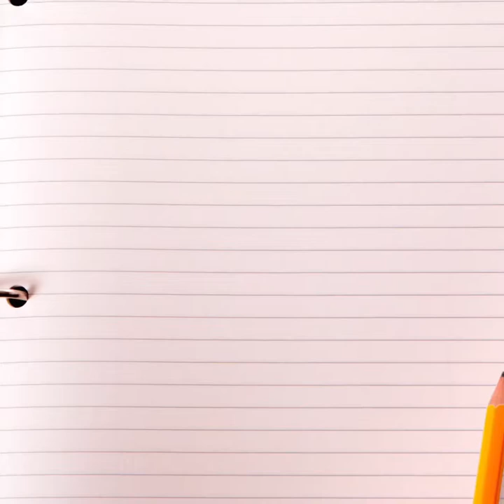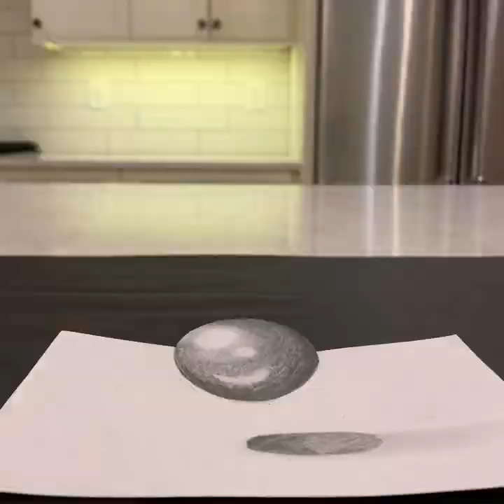Anamorphosis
Learn about anamorphosis and draw an anamorphic illusion of a floating sphere.